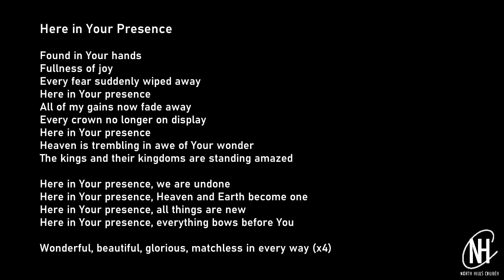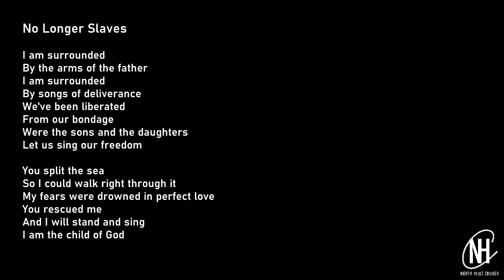NHC Sunday Celebration 28 June 2020 Audio Only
What a wonderful morning together!